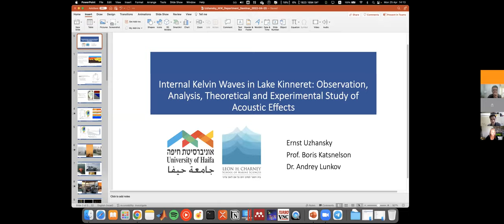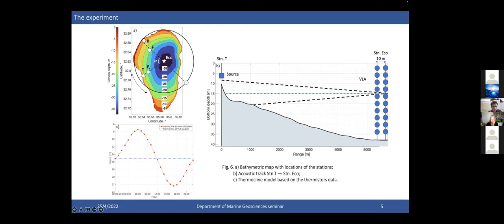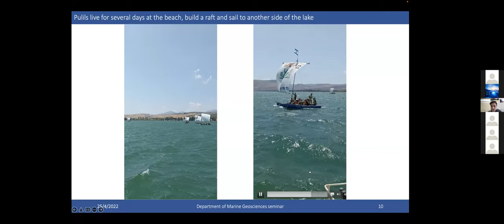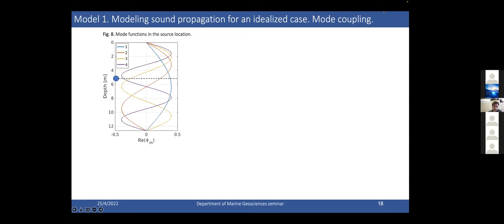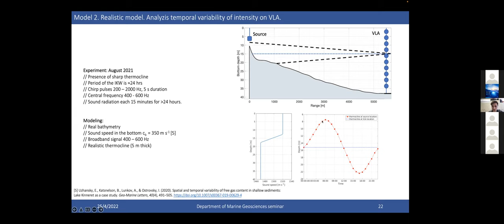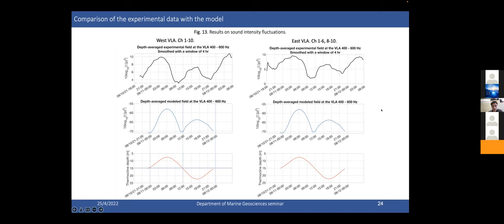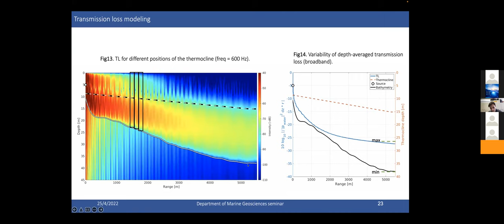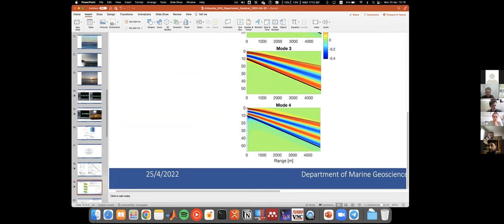DMG21S23 - Marine Geosciences Seminar - Mr Ernst Uzhanskii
Internal Kelvin Waves in Lake Kinneret: Observation, Analysis, Theoretical and Experimental Study of Acoustic Effects

Mr Ernst Uzhanskii - University of Haifa

25/4/2022